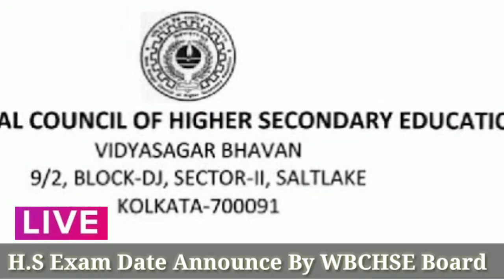HS Exam Date Announce The Postponed 3 Day Examination | উচ্চ মাধ্যমিক পরীক্ষার নতুন রুটিন 2020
Education Minister Perth Chatterjee's announcement, the Higher Secondary Education Parliament has announced the official examination schedule for higher education. By issuing a notification, the postponed 3-day examination schedule of the higher secondary has been announced At the same time, the Higher Secondary Education Parliament has issued 15 emergency guidelines for teachers and examinees